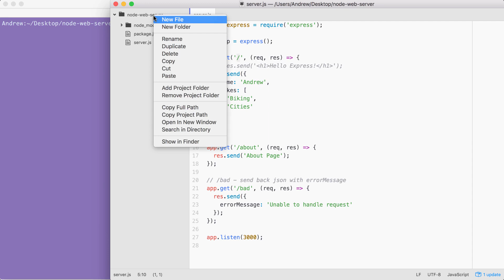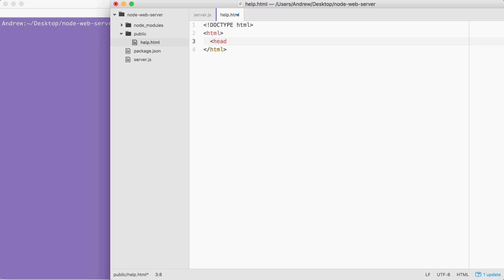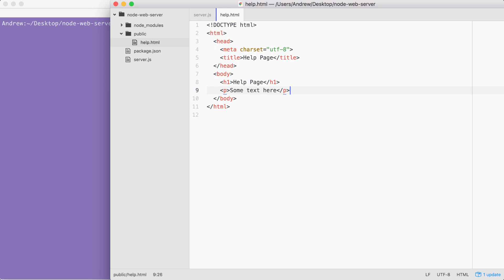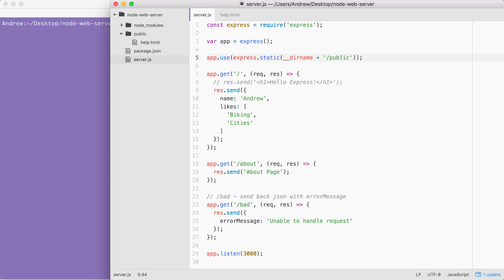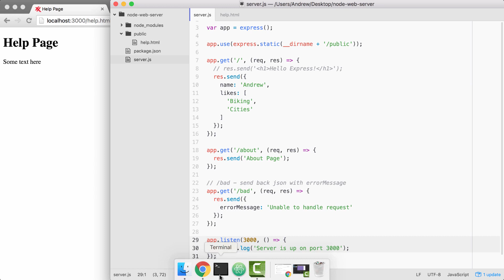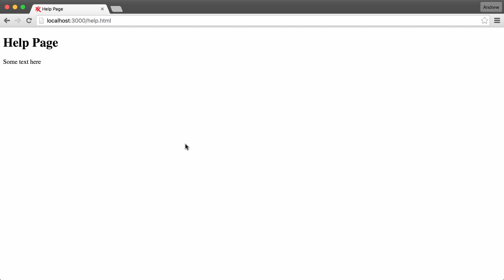Web Servers and Application Deployment: Creating a Web Server